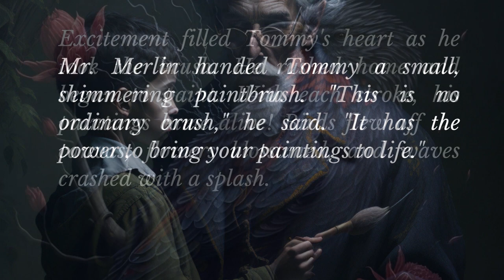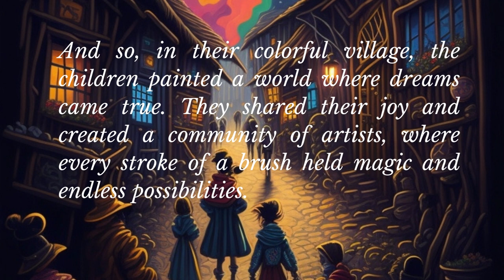Learn English I Improve Listening Skill I New Vocabularies I Short Story I The Magical Paintbrush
In a vibrant village, young Tommy discovers a magical paintbrush in Mr. Merlin's shop. With each stroke, Tommy's paintings come to life, filling his room with birds, blooming flowers, and crashing waves. Soon, children from all around gather to witness the magic. Together, they create a joyful community where their paintings transport them to enchanting worlds. Tommy uses his gift responsibly, spreading happiness and love through his art. Their village becomes known as the "Land of Artists," where dreams flourish and imagination knows no bounds.